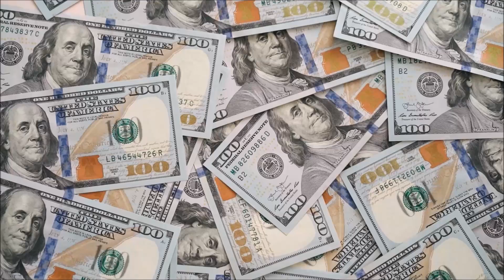SESSION 4| INVOKING THE VIOLET FLAME FOR FINANCIAL FREEDOM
This is the final session in these financial freedom with the Violet Flame Invocation series. Please note that the work you put in works for you. Below are the 3 links to the first 3 sessions.